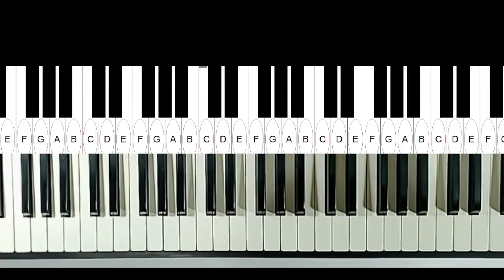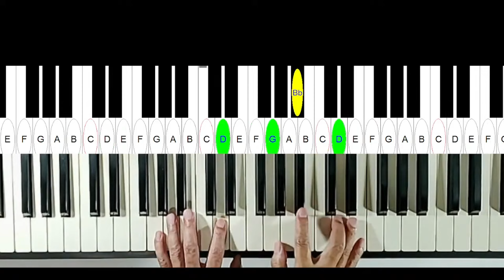summertime。要如何才能即興? 2024/9/29.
10月7日開新班，針對完全不會鋼琴的人。
每月四堂課
10.11.12.共三月
總共12堂課
詳情請看

網路鋼琴課
星期一入門班
星期三進階班
 星期六藍調爵士班